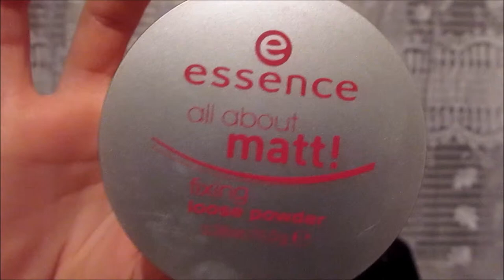Essence match2cover,all about matt fixing loose powder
А какие у Вас любимчики от этого бренда???